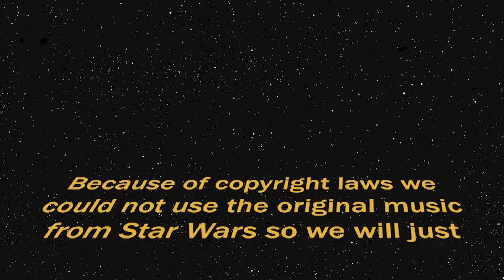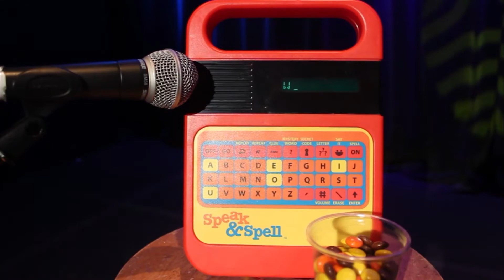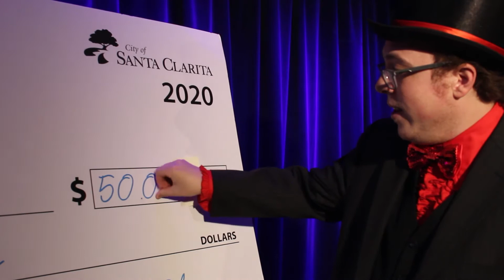VIRTUAL You're The Best | Winner Announcement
Now, watch to find out who will be the GRAND PRIZE WINNER of $500!